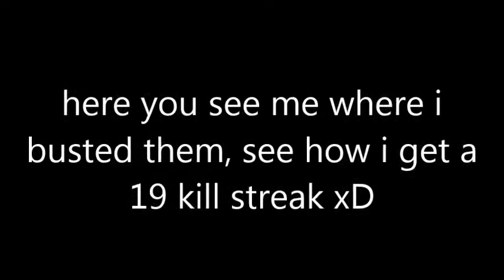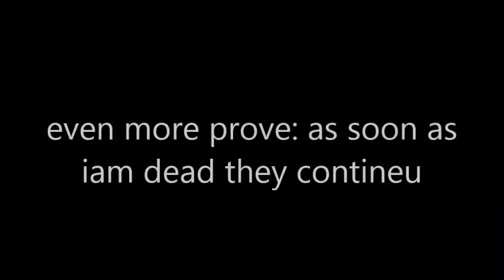SAMP - how to get rid of a bunch of noobs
KriSSu09, UnPlayer33, Bleau